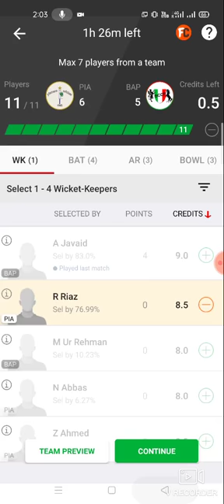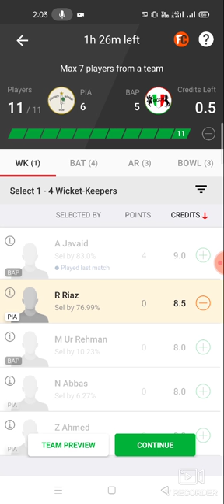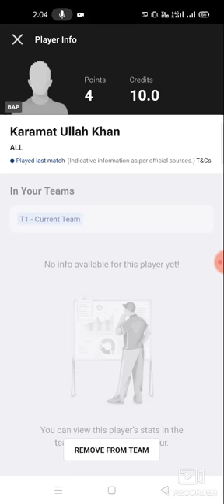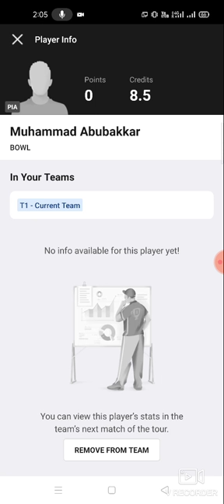PIA VS BAP Cricket T10 team prediction Dream11 win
1. This analysis  is based on my

2.Dream11 takes great care to comply with all central and state legislation in India to ensure that  users are fully protected. Every contest on  platform is carefully designed to comply with applicable statutes and regulations in India.

Thanks pia vs bap
pia vs bap dream11
pia vs bap dream11 prediction
pia vs bap prediction

TELGRM ABROCKZZ GRP 👇👇

own risk"